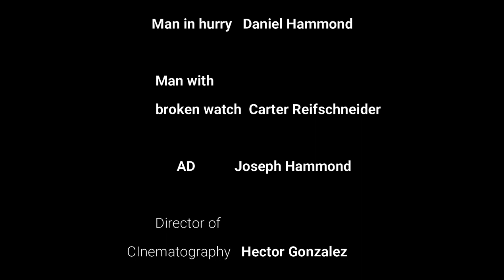Do you have the time? directed by Joshua Borkowski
A man in a hurry is asked for the time by a man who is not in a hurry.